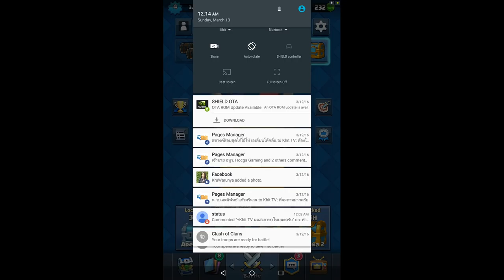Clash Royale EP005 ไทย - Upgrade Arena 2 to 3